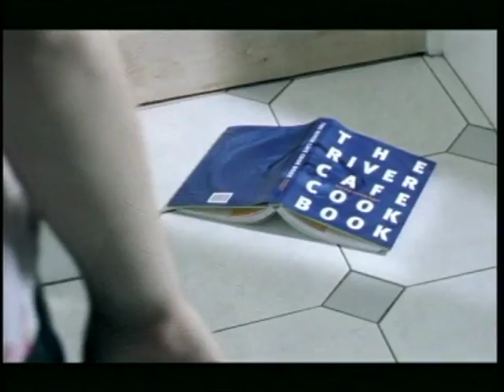Guardian - Poltergeist 1 trimmed.mov